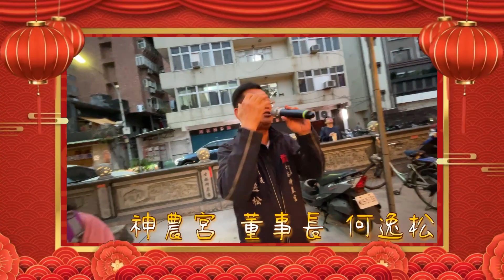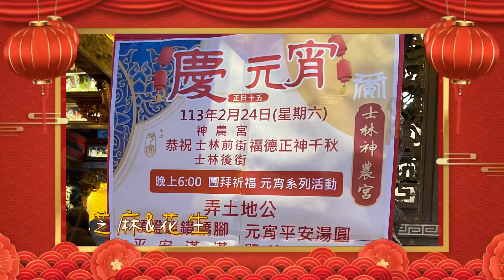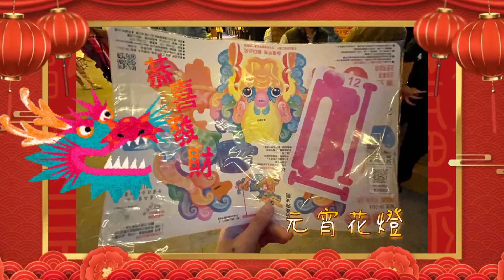2024神農宮 龍年元宵弄土地公